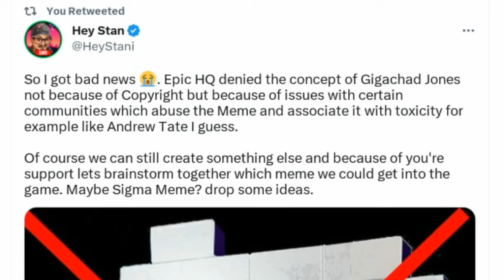Fortnite Banned The Gigachad Spray..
HeyStan known as the german content creator who recently won the german community battle have announced that he'll be having Gigachad as his own spray. Unfortunately they announced that his application was rejected as epic believes that this meme is related to toxicity, however their aim is to create a new spray with different icon on it.

🎤Musics Made by:

-Lakey Inspired